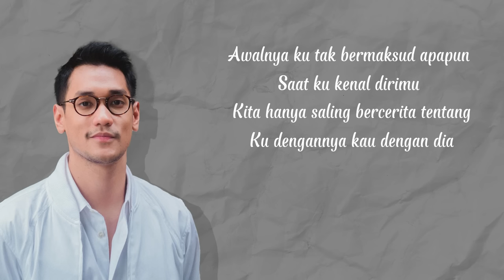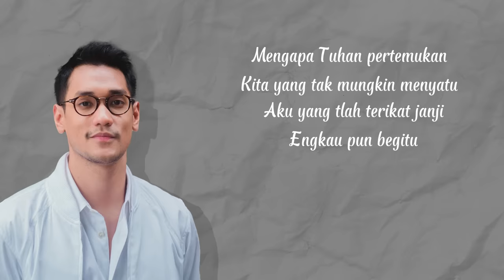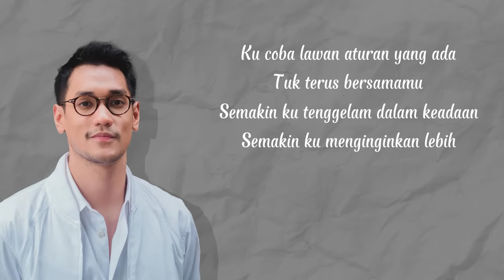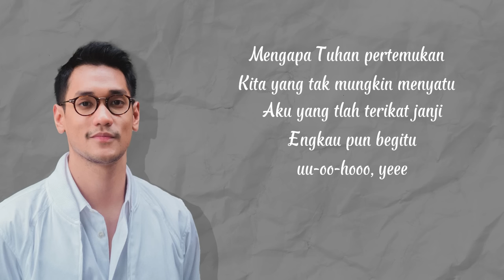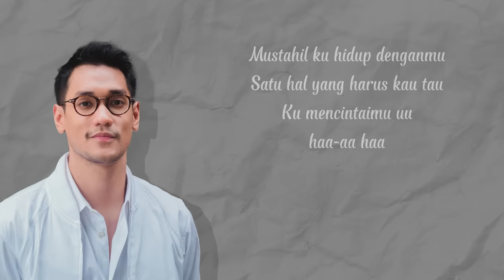Mengapa Tuhan Pertemukan - Afgan (Ku Dengannya Kau Dengan Dia) lirik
Judul : Afgan - Ku Dengannya Kau Dengan Dia
Penyanyi : Afgan

Mari dukung channel ini supaya menjadi lebih baik lagi

lirik lau :

Awalnya ku tak bermaksud apapun
Saat ku kenal dirimu
Kita hanya saling bercerita tentang
Ku dengannya kau dengan dia

Mengapa Tuhan pertemukan
Kita yang tak mungkin menyatu
Aku yang tlah terikat janji
Engkau pun begitu

Ku coba lawan aturan yang ada
Tuk terus bersamamu
Semakin ku tenggelam dalam keadaan
Semakin ku menginginkan lebih

Mengapa Tuhan pertemukan
Engkau pun begitu ho ho ho ho ho ho

Ku tahu kau bukan untukku
Mustahil ku hidup denganmu
Satu hal yang harus kau tau
Ku mencintaimu ha ha ha
Ku mencintaimu